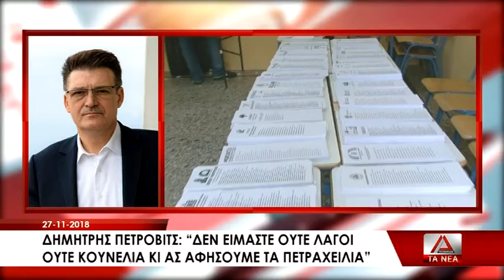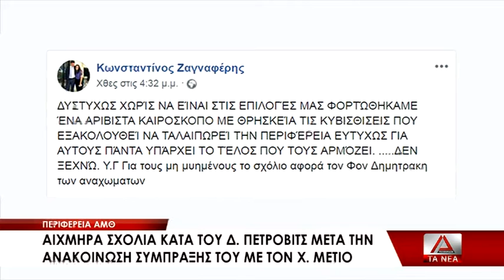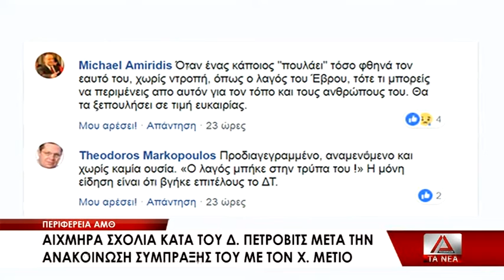01 BOLES KATA DHMHTRH PETROBITS GIA TH SYMPOREYSH TOY ME XRHSTO METIO